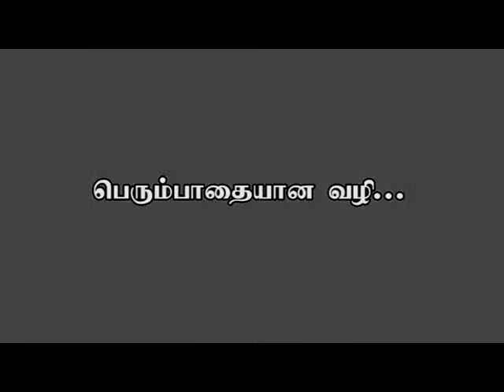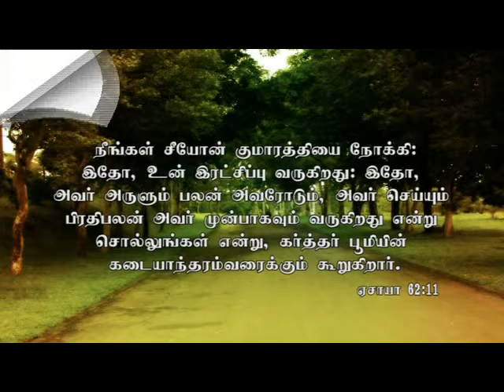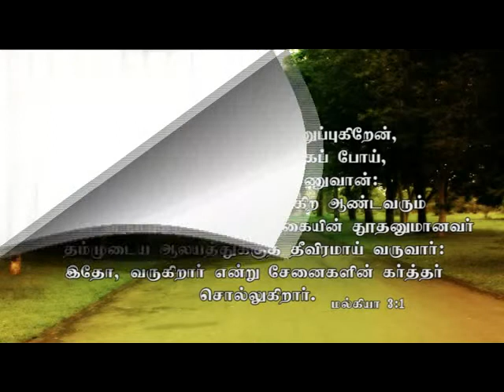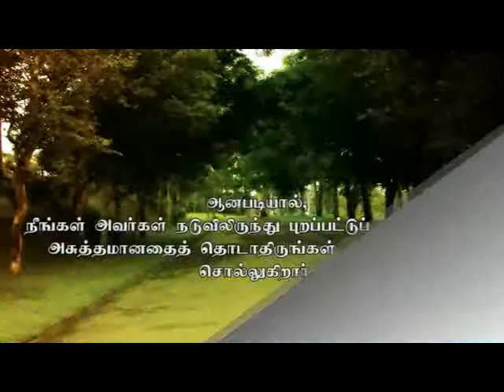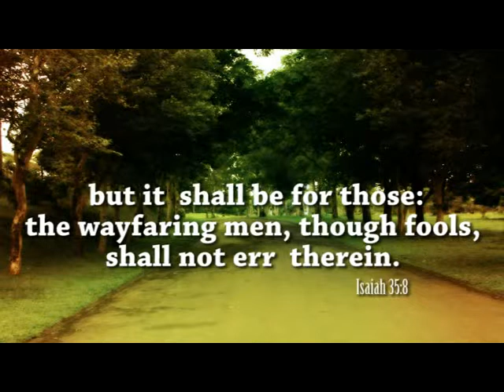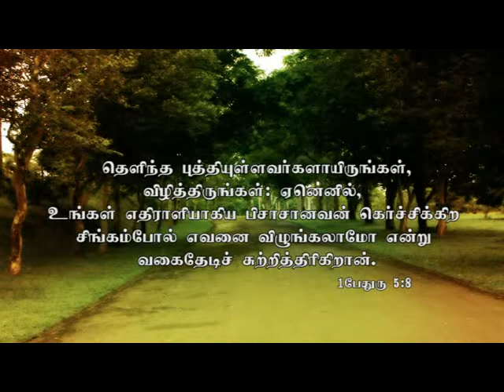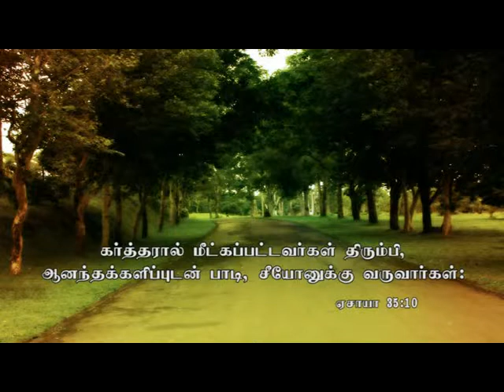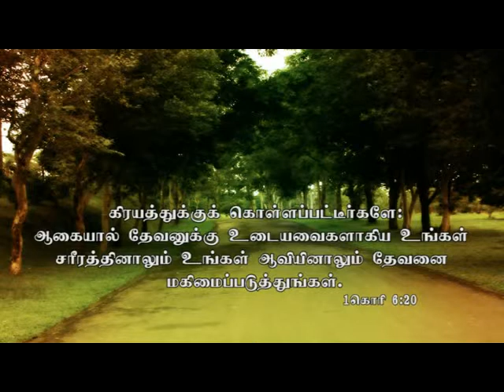Soozhnilaiyai maatrum Devan -Your redeemer Can Change anything...Tamil Sermon Isaiah 35.. Part 2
சூழ்நிலைகளை மாற்றும் தேவன் -Your redeemer Can Change anything...Tamil Sermon from Isaiah 35... Part 2. Sermon by G. James Edward...at Sons of Thunder Church...Ariyalur...email.